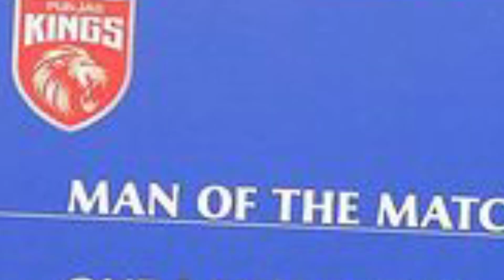उमरान मलिक की बहन खूबसूरती मे ऐश्वर्या राय को टक्कर देती है...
indian team

klrahul
cricket
cricketnewstoday
indiavssauthafrica
indiavssauthafrica
indiavspakistan
indiavspakistanmatch
indvspakdream11team
todaymatchlive
rohitsharma
viratkohli
klrahul
suryakumaryadav
rishabhpant
ravindrajadeja
cricket
indvspakdream11team
asiyacup2022live
indiavsaustraliamatchlive
livematch
livematchindiavsaustreliya
indiavsaustraliadream11
freemaimatchkesedekhe
todaymatchlive
crickethighlightsvideo
cricketnewstoday
indiavsaustraliamatchhighlights
cricketmatch
cricketlive
msdhoni
sureshraina
ravindrajadeja
suryakumaryadav
rohitsharmanews
aksarpatel
bhuvneshwarkumar
sikhardhawan
hardikpandya
indiavsaustralia2ndt20
risabhpanturvsirutela
urvashirautela
risabhpanturvsirutelarelationship

indiavssauthafrica2ndt20
cricketnewstoday
indiacricketnews
news24
cricketnews24
aajtakcricketnewstoday
abpcricketnews
news24
pakistacricketnews
todaymatchlive
cricketnewsletest
letestcricketnews
newscricket
cricketnews
todaycricket
Cricketapdate